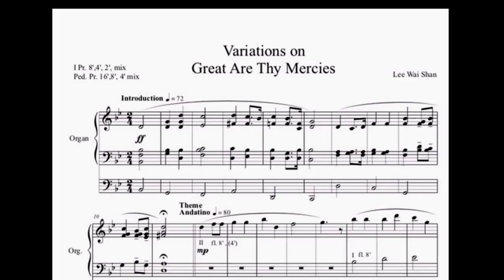Variations on Great Are Thy Mercies by Erma Lee Wai Shan, performed by Erma Lee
Sheet Music download link below the description :)

Mrs Lily Pong Scholarship for Church Organists Annual Concert 2017

Date: 26/8/2017(Sat) Time: 4:30pm
Venue: HKSKH St Paul's Church (Glenealy, Central)

The music is a set of variations on the Chinese folk tune, from Nanjing Xiaozhuang yangge (the rice-sprout song, a popular rural folk dance), Song of Hoe  （《鋤頭歌》）, which is also the tune of the traditional Chinese hymn tune Great Are Your Mercies, Heavenly Father （p《天恩歌》）.  The hymn tune is a representative hymn tune in the history of Chinese Christian music. The tune was chosen to be included in the hymn books for Chinese by the first American missionary- musician Bliss Mitchell Wiant (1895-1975). The lyrics, written by Zhao Zichen (T. C. Chao，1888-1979), describe the mercy of God who even cares about the birds and lilies in the wild lands and are easy to be understood and memorised that make it famous in Chinese christian civilisations. Song of Hoe was a popular tune in northern China in 1930-40. The hymn tune was used in several different Chinese hymn books and Hymns, Psalms, & Spiritual Songs of Presbyterian Church USA.

The music begins with a Grave introduction that leads to five variations. The theme reappears in different characters. In the first variation, it is in the bass part with a special rhythm of 3+2, while in the fourth variation, it is hidden in the music. The last variation brings the piece to a majestic and brilliant ending.

Thanks to Mrs Lily Pong Scholarship for Church Organists, my organ teacher Wong Kin Yu, my page turner Phoebe Tam, my organist friends and their teachers, and all my friends supporting me. :)